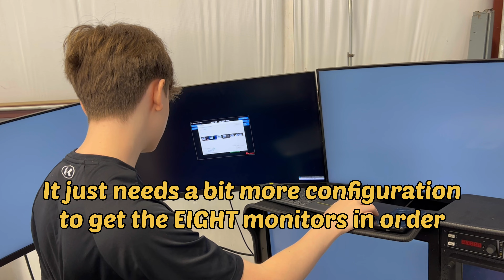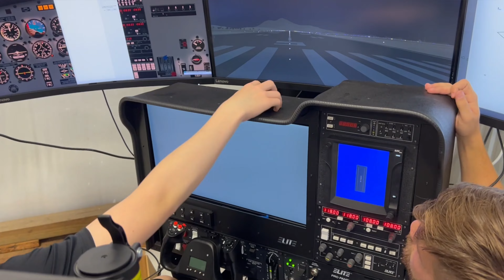YAP Update - 9/16/2023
YAP peeps unveil the installation of Tink's new motor!  This is a HUGE milestone. Also started on the seat upholstery